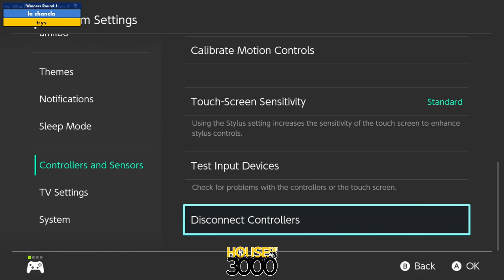BoMBS 169 Winners Round 1 la chancla vs trys